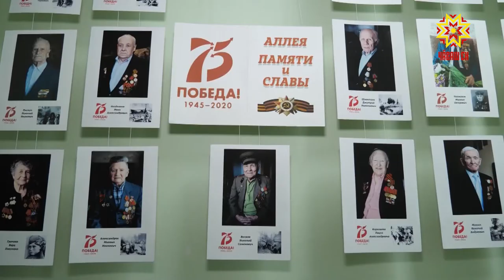Ветеранам Великой Отечественной войны доставляют на дом памятные подарки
Памятные подарки ветеранам Великой Отечественной войны доставляют на дом. За несколько дней до праздника сотрудники социального обслуживания населения республики приходят в гости к участникам войны и труженикам тыла.